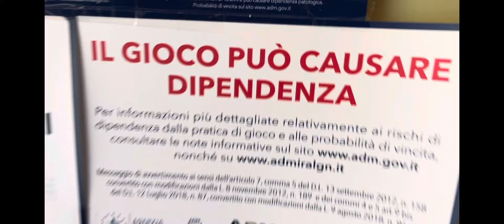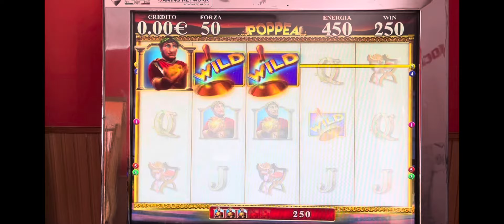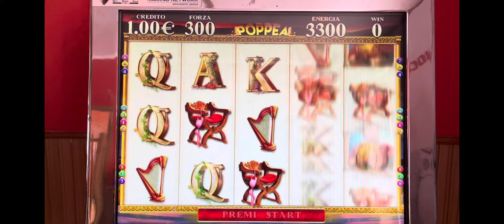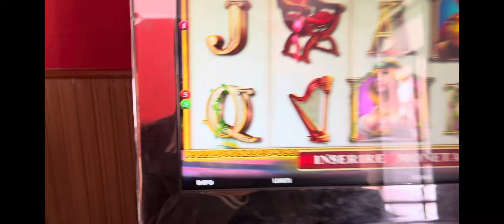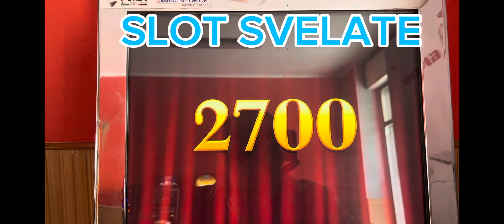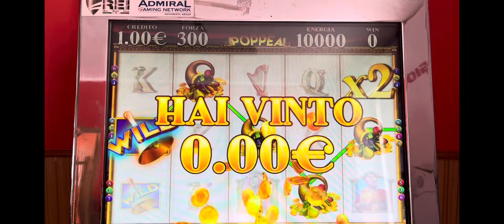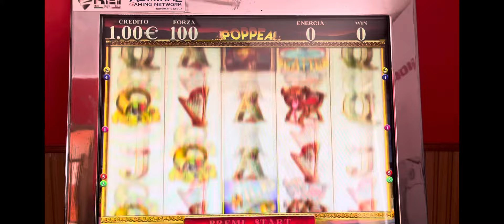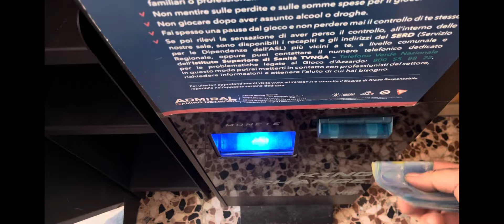SLOT BAR🔞🎰POPPEA!👰‍♂️NEW CRISTALTEC!!💪AVANTI TUTTA!!😜🤔🔞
⚠️ 🚫 ATTENZIONE: IL GIOCO E’ VIETATO AI MINORI DI ANNI 18 E PUO’ CAUSARE DIPENDENZA PATOLOGICA ⚠️ 🚫

👈 Qui troverete una comparazione di siti legali in Italia dove sono disponibili le versioni online delle slot

ℹ️ INFORMATI SULLA PROBABILITA' DI VINCITA SUL SITO UFFICIALE DELL'AGENZIA DOGANE E MONOPOLI.